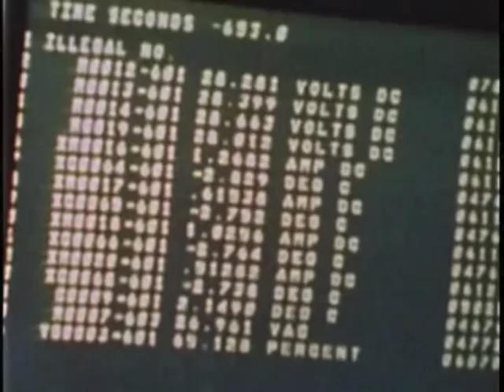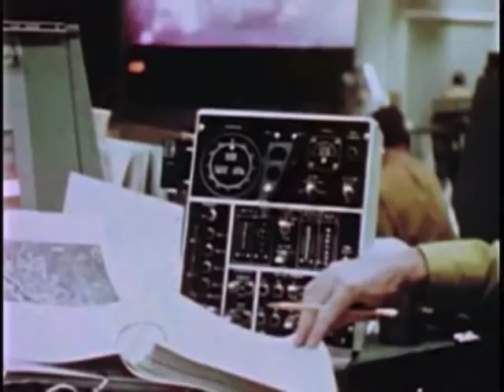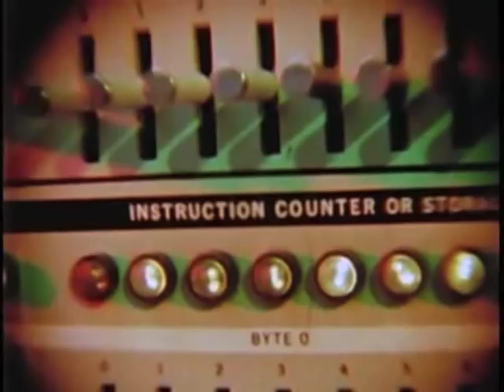Small Steps, Giant Strides - Part I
Part I of a vintage NASA film that highlights the first 15 years of the American Manned Space Program.